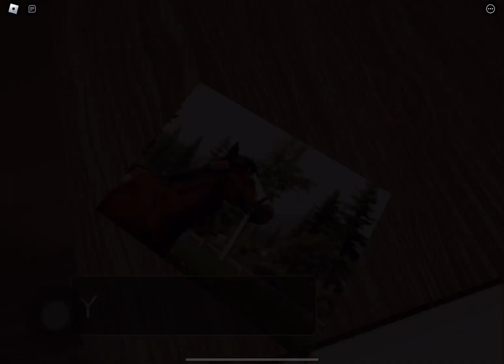New horse game better then wild horse islands? On Roblox